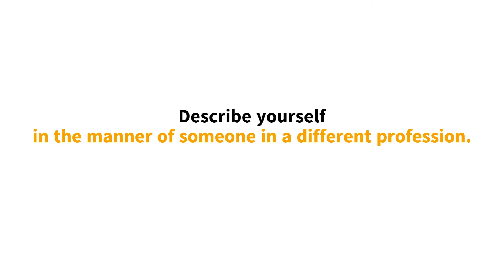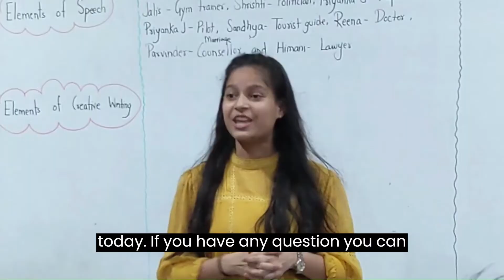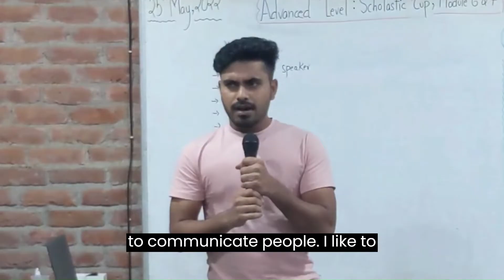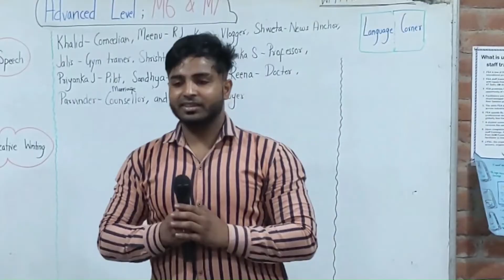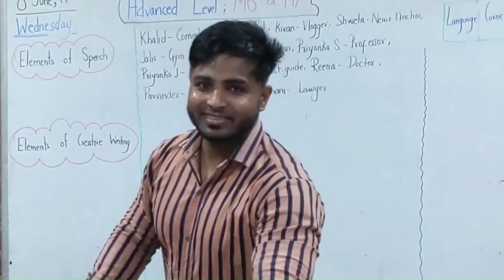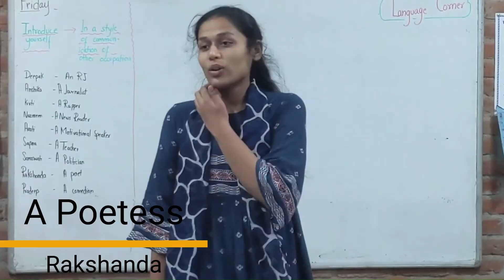An Absolutely Incredible Icebreaker - Describe yourself Like someone in a different profession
Asking "How is everyone?" at the beginning of every meeting isn't always the best way to encourage team bonding. Sometimes, having a fun icebreaker can aid in that connection.
The best ice breakers have the power to strengthen coworker bonds , stimulate better brainstorming sessions, and create an atmosphere of inclusivity . To get the most value out of your teambonding moments, we've compiled a list of the besticebreaker activities and games for the workplace.

Next time you get together with your team, use this. icebreaker game instead of asking "How is everyone," and you're sure to hear some better, more insightful responses than "I'm good."

Icebreaker activities can seem cringeworthy but are actually a great way to build trust within your team. I hope you find some good ice breakers to incorporate in your future meetings / classrooms / training rooms with my list of favorites. And even if you work remotely, team bonding is an important part of running a productive, effective team. In this video, you will find this amazing icebreaker.

Write back in the comment box to share your favorite one.